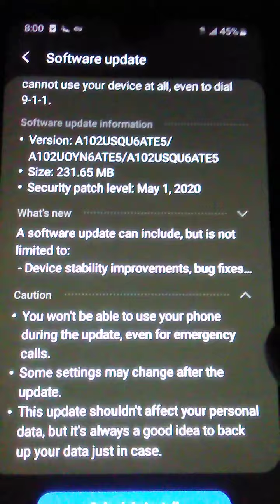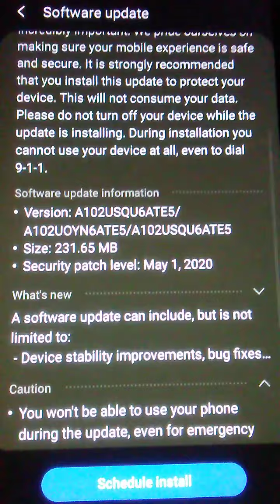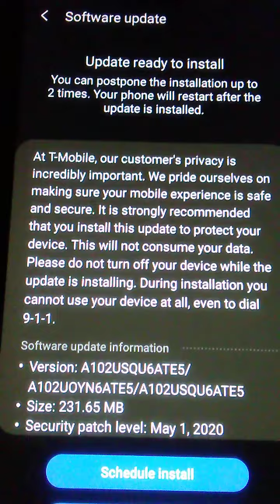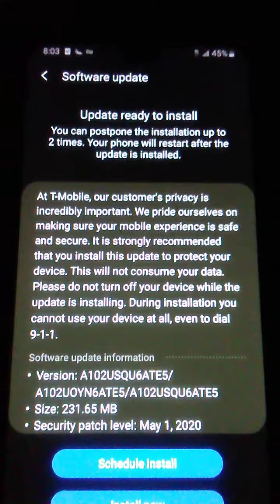T mobile , Phillip & Krista Howard , gang stalking Johnsons, police informants and organized crimes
Updated June 20,2020 ...Phillip is up and out hacking my YouTube channel and making changes to my device..from either Elmont or Valley stream location .. All night these criminals have been tampering with my channel and putting up subliminal messages of assassination... And boosting g about disabling my channel .. Well 1 all of you against little ole me ...You shouldn't boost about that...and number 2.. You Twats are weak little government b* tch** and the reason that this program targets women is because again YOU are weak bit**es .. And Morris Johnson who thinks he's some kind of special agent... You're nothing but a Double O Negro secretly killing a woman with DEWS and your carbon Monoxide tunneling hole that your RED CORVETTE is hooked up to go on and off... while inside the garage.. sending deadly fumes into my house .

Today Phillip & Krista  Howard illegally tampered with my devices ..along with the white FBI van that felt comfortable to park across from me after making changes to my device.